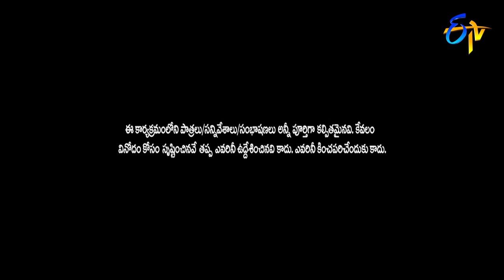Rocket Raghava Performance | Jabardasth | 14th June 2018 | ETV Telugu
The "Jabardasth" Katharnak Comedy Show is a popular Telugu TV comedy show, rated "excellent" among Telugu, broadcast on ETV channel, in Telugu States, India. The show was first telecast on ETV on 7 February 2014, featuring popular Telugu film industry actor and producer Nagendra Babu and Telugu film actress and politician